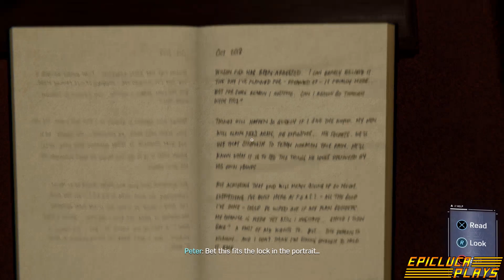EpicLuca Plays Episode 7 843 Spiderman PS4 Part 17